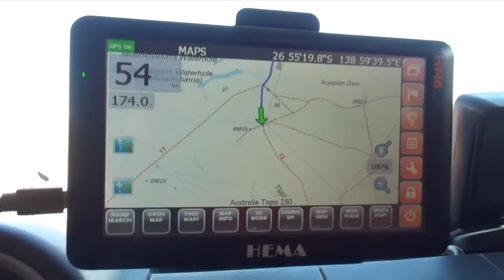Misadventure 4WD - Birdsville Inside Track Part 2